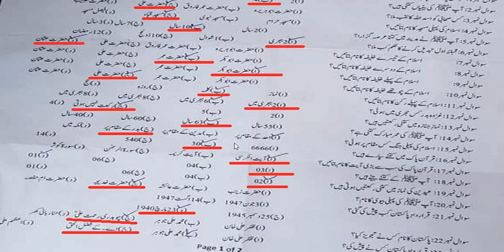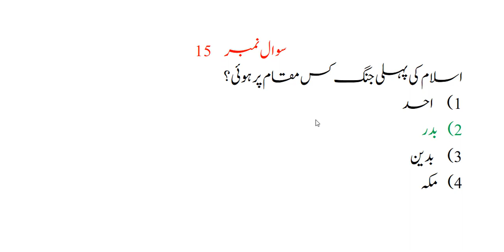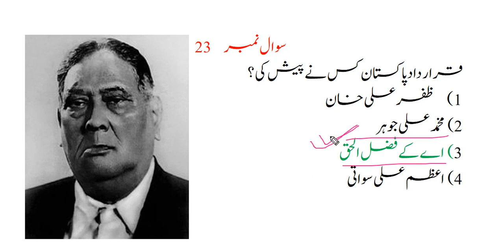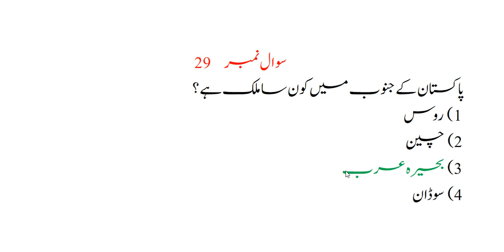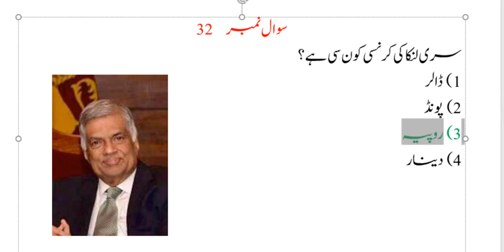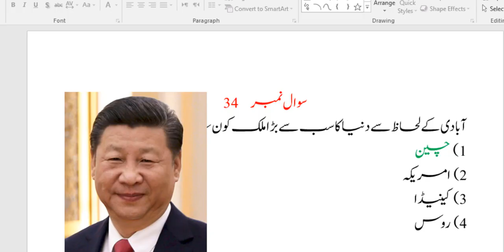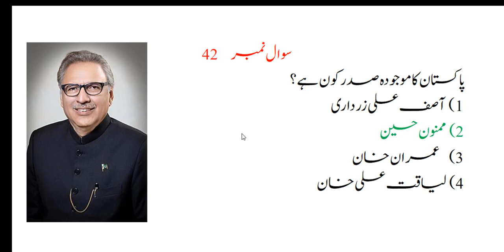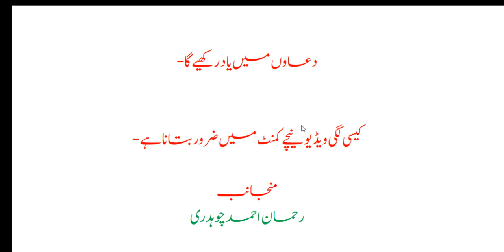Jobs in Pakistan | Fia Constable Past Paper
This video explains the previous previous paper related to jobs in Pakistan. This video particularity explains the past paper of FIA constable job in Islamabad.
The video discuss in detail each and every expect of the past paper.